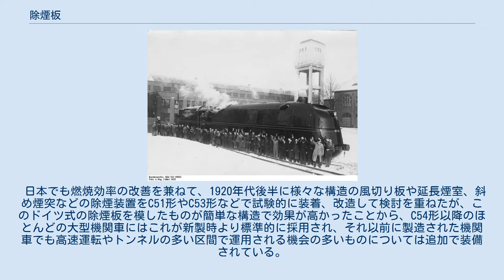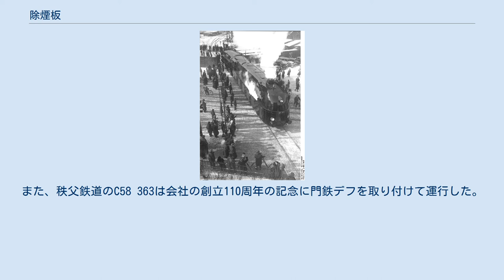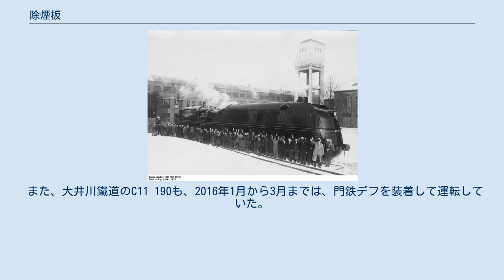除煙板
除煙板（じょえんばん）とは、蒸気機関車の付属品の一部であり、機関車のボイラー前頭部ないし煙突を挟むように設置されている屏風のようなものをいう。
デフレクター（Smoke deflectors。略称デフ）・煙除け板ともいう。
 日本国有鉄道D51形。
除煙板の形状は日本の蒸気機関車としては最も標準的なもの。
写真のように下部に点検口が開いているものや、開いていないもの（C11 207など）、後に閉口されたもの（D51 498など）もある。
 除煙板はボイラー前端または煙突の左右両側に設置され、走行時に車両前方からの空気の流れを上向きに導くことで、煙突から排出される煤煙を上へ流し、運転室からの前方視界を改善する効果を得る。
 この種の誘導除煙板は第二次世界大戦前のドイツ帝国鉄道 (DRG) で01形などの制式機関車にワグナー式と呼ばれる大形のものが標準装着されて普及したのを嚆矢とする。
 日本でも燃焼効率の改善を兼ねて、1920年代後半に様々な構造の風切り板や延長煙室、斜め煙突などの除煙装置をC51形やC53形などで試験的に装着、改造して検討を重ねたが、このドイツ式の除煙板を模したものが簡単な構造で効果が高かったことから、C54形以降のほとんどの大型機関車にはこれが新製時より標準的に採用され、それ以前に製造された機関車でも高速運転やトンネルの多い区間で運用される機会の多いものについては追加で装備されている。
これに対し、C12形のように運転速度が比較的低速で、かつ逆機の多い小型機ではこの時期以降に製造された形式であっても省略され、必要が生じた一部に限って追加装備されている。
さらに、東北地区では、同じ効果を狙って除煙板の他に煙突を小形の屏風状の板で挟んだような形の小型除煙板を追加装備した蒸気機関車も存在した。
また、反対に操車場等での入換用に供された機関車では、入換作業時の視界確保のため、標準装備の除煙板を取り外す例も少なからず存在した。
 日本以外でもイギリス、フランス、ドイツ、ロシア、中国などでは大半に除煙板が装着されたが、その一方でアメリカでは除煙板の効果に懐疑的な鉄道会社も多かった。
前方視界を阻害する問題もあったためか、例えばユニオン・パシフィック鉄道には、除煙板を装備した形式が複数ある（単式マレー機の「チャレンジャー形」、FEF-2（en:Union Pacific FEF Series#FEF-2）など）が、ペンシルバニア鉄道などは最後まで除煙板未装着で通した。
 当時のアメリカにおける、このような型の除煙板に対する評価が見られるものとして、多数の機関車のスタイリングに関わったインダストリアルデザイナーのレイモンド・ローウィは、著書Locomotiveで、車体前部左右に垂直な除煙板のある機関車に対し、その除煙板について効果が疑わしい、といった形容を付けている。
また、流行の流線型機関車について、ドイツの05型の初期の形態を、著者らによる風洞実験では車体側方に低圧を作り煙がまつわりつくため、煙対策の視点からは満足できる設計ではない、としている。
05型の初期の小型の除煙板や南満州鉄道パシナ形に対して、煙対策が不十分（inadequate）と評しており、05型は煙対策のために除煙板を大きくした、と述べている。
自身の設計である流線型蒸機のペンシルバニア鉄道のK4s#3768やS1では、垂直の板ではなく、大型の水平な板をとり付けている。
 ヴィッテ式除煙板装着車の例：LNER A3形 前方視界、特に下方視界を阻害する問題は踏切事故対策の点からも無視できず、大形のワグナー式除煙板を制式採用していたドイツでは、戦後西ドイツのドイツ連邦鉄道（DB）ミンデン総局麾下の連邦鉄道研究所で風洞実験を繰り返して空力の研究が進められ、フリートリッヒ・ヴィッテ技師らによって通常の除煙板から下半分を切り取った形状のヴィッテ式と呼ばれる新型除煙板を開発、これが急速に普及した。
 この方式はボイラー煙室部左右から直接除煙板を片持ち支持する構造となっており、除煙板そのものの軽量化や、除煙板が障害となるシリンダのバイパス弁等の保守の観点からも望ましいものであった。
このため、ドイツ以外でもイギリスなどで採用例が少なからず存在した。
 また、日本でも門司鉄道管理局管内で同様の外観形状を備える門司鉄道管理局式デフレクター（後述）が採用されたほか、バイパス弁保守の便を図って除煙板下半分に開口部を設ける例が多数見られた。
さらに、北海道では、前部デッキ部分に雪が溜まる等の問題...